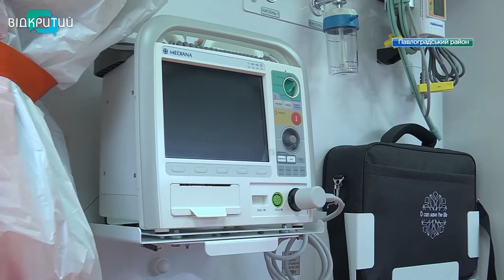Павлоградська станція екстреної меддопомоги отримала 25 нових швидких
Ще 25 нових швидких отримала Павлоградська станція екстреної меддопомоги. Це друга поставка у 2021 році. Автопарк медтранспорту тепер - це французькі автівки, оснащені сучасним обладнанням. Всередині кожної машини - апарати штучної вентиляції легень, дефібрилятори, балони з киснем. Павлоградські медики зазначають, нова техніка покращить їхню роботу.